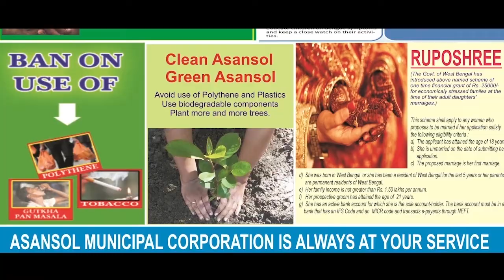কালিয়াগঞ্জ বিধানসভা উপনির্বাচনে কী বলছেন ৩ প্রার্থী | CANDIDATES IN KALIAGUNJ ASSEMBLY BY ELECTION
পিয়া গুপ্তা, উত্তর দিনাজপুর: কালিয়াগঞ্জ বিধানসভার উপনির্বাচন আগামী ২৫ শে নভেম্বর। মূলত এবার ত্রিমুখী প্রতিদ্বন্দ্বিতা হচ্ছে কালিয়াগঞ্জ বিধানসভা কেন্দ্রে। একদিকে যেমন দাঁড়িয়েছেন কংগ্রেস প্রার্থী তথা প্রয়াত বিধায়ক প্রমথনাথ রায় এর কন্যা  ধীতশ্রী রায়, অন্যদিকে তৃণমূল কংগ্রেসের প্রার্থী হয়েছেন কালিয়াগঞ্জ পঞ্চায়েত সমিতির সহ সভাপতি তপন দেব সিংহ। অপরদিকে বিজেপির প্রার্থী হয়েছেন জেলা পরিষদের একমাত্র বিজয়ী বিজেপির সদস্য কমল সরকার।দিন যত এগিয়ে আসছে প্রচারের' পারদ ও তেমনি চর্চার করে বাড়ছে । এবার এখানে ইতিমধ্যেই বিজেপি প্রার্থীর হয়ে প্রচারে এসেছিলেন যেমন রাজ্য সভাপতি বিজেপির  দিলীপ ঘোষ, বিজেপি নেতা রাহুল সিনা, কেন্দ্রীয় মন্ত্রী দেবশ্রী চৌধুরী,মুকুল রায় ,  বিজেপি নেত্রী লকেট চট্টোপাধ্যায়, বিজেপি সাংসদ নিশীথ প্রামানিক, সুকান্ত মজুমদার, কেন্দ্রীয় মন্ত্রী বাবুল সুপ্রিয় এবং বিজেপির সর্বভারতীয় নেতা কৈলাশ বিজয়বর্গীয় সহ সহ বেশ কয়েকজন হেভিওয়েট নেতা নেত্রীরা। এর পাশাপাশি বিজেপি প্রার্থী কমল সরকার নিজেদের অনুকূলে ভোটারদের মন জয় করতে সকাল থেকে এই গ্রাম থেকে ওই গ্রাম এবং কালিয়াগঞ্জ শহরে প্রচার করছেন দলীয় কর্মী-সমর্থকদের সঙ্গে নিয়ে। পাশাপাশি পিছিয়ে নেই শাসক তৃণমূল কংগ্রেস। তৃণমূল কংগ্রেস প্রার্থী তপন দেব সিংয়ের হয়ে ইতিমধ্যে প্রচার করে গেছেন রাজ্যের মন্ত্রী শুভেন্দু অধিকারি, মন্ত্রী রাজীব বন্দ্যোপাধ্যায়, বাচ্চু হাঁসদা , গোলাম রব্বানী,অর্পিতা ঘোষ সহ বেশ কয়েকজন হেভিওয়েট নেতা। তৃণমূল কংগ্রেস প্রার্থী তপন দেব সিংহের পাশাপাশি তিনিও ছুটছেন গ্রামে গ্রামে, সকাল থেকে মানুষের কাছে ভোট প্রার্থনা করতে দলীয় কর্মী ও সমর্থকদের সাথে নিয়ে। এরই পাশাপাশি বাম ও  কংগ্রেস জোট প্রার্থী ধীতশ্রী রায় পিছিয়ে নেই। তিনিও সমানতালে প্রচার করে যাচ্ছেন গ্রামে গ্রামে, কখনোবা কালিয়াগঞ্জ শহরেও বাম ও কংগ্রেস কর্মী সমর্থকদের  সাথে নিয়ে। নির্বাচনী ময়দানে ৩ প্রার্থী কেউ কাউকে ১ ইঞ্চি জমি ছাড়তে নারাজ। তাই কালিয়াগঞ্জ বিধানসভা নির্বাচনের প্রচারে এখন জমজমাট হয়ে উঠছে শহর থেকে গ্রাম।
ভারত-বাংলাদেশ সীমান্ত দিয়ে ঘেরা কালিয়াগঞ্জ এর ভৌগোলিক চিত্র টি একটু অন্যরকম ।এখানে তেমন ভাবে কোন কল কারখানা গড়ে না উঠায় এই বিধানসভার মানুষের প্রধান জীবিকা  বলা যেতে পারে কৃষিকাজ। তাই কৃষির উপর ভিত্তি করেই এখানকার বেশিরভাগ মানুষরা তাদের জীবিকা নির্বাহ করে। এই বিধানসভা এলাকায় মূলত সবচেয়ে বেশি রাজবংশী সম্প্রদায়ের মানুষের বসবাস। তাই এই বিধানসভা আসনটি তপশিলি উপজাতি দের জন্য সংরক্ষিত। গত বিধানসভা নির্বাচনে কংগ্রেসের প্রমথনাথ রায় জয়ী হয়েছিলেন এই কেন্দ্রে তার নিকটতম প্রতিদ্বন্দ্বী তৃণমূল কংগ্রেসের প্রার্থী বসন্ত রায়কে ৪৬৬০১ ভোটে হারিয়ে। এখানে গত বিধানসভা নির্বাচনে তৃতীয় স্থান দখল করে বিজেপি প্রার্থী। গত বিধানসভা নির্বাচনের পর থেকে এই বিধানসভা এলাকায় রাজনীতির সমীকরণ টা আস্তে আস্তে বদলে যেতে শুরু করেছে। গত পঞ্চায়েত নির্বাচনে শাসক তৃণমূল কংগ্রেসকে বেশ কয়েকটি গ্রাম পঞ্চায়েত আসনে হারিয়ে দিয়ে বিজেপি তাদের শক্তি বৃদ্ধি করার পর গত লোকসভা নির্বাচনেও বিজেপি তৃণমূল কংগ্রেসের থেকে ৫৬ হাজার ভোট বেশি পেয়েছিল।তাই এবারের বিধানসভা নির্বাচন আবারো অগ্নিপরীক্ষা একদিকে যেমন বিজেপির কাছে তেমনি তৃণমূল কংগ্রেসের কাছেও। অপরদিকে গতবারের জেতা আসন ধরে রাখতে পারবে কিনা কংগ্রেস সে ব্যাপারেও কংগ্রেস দল যথেষ্ট তৎপর। তাই তারা আগেভাগে প্রার্থীর নাম ঘোষণা করে দিয়ে মাঠে ময়দানে নেমে পড়েছিলেন।
এদিকে এবারের নির্বাচনে বিজেপি যেমন তাদের কেন্দ্রীয় সরকারের বিভিন্ন উন্নয়নমূলক কাজ সকলের কাছে তুলে ধরেছেন তেমনি তারা তুলে ধরছেন শাসক তৃণমূলের বিভিন্ন ক্ষেত্রে ব্যর্থতার কথাও। অপরদিকে তৃণমূল দল  রাজ্য সরকারের বিভিন্ন উন্নয়নমূলক কাজকে হাতিয়ার করে সাধারণ মানুষের কাছে যাচ্ছেন ভোট ভিক্ষা করতে। অন্যদিকে কংগ্রেস দল বিজেপি সরকারের এবং তৃণমূল কংগ্রেসের বিভিন্ন ক্ষেত্রে ব্যর্থতার কাহিনী তুলে ধরেছেন সাধারণ মানুষের কাছে। এর পাশাপাশি কংগ্রেস দল সাধারণ মানুষের কাছে তাদের প্রয়াত বিধায়কের বিভিন্ন ধরনের উন্নয়নমূলক কাজগুলিকেও তুলে ধরছেন।